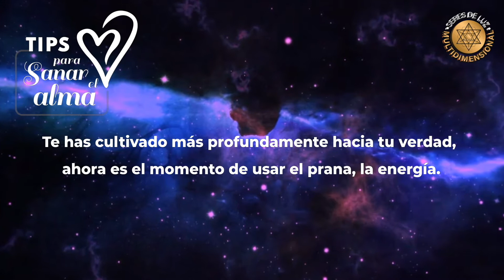Tips para Sanar el Alma - Cápsula 217 Temporada 2